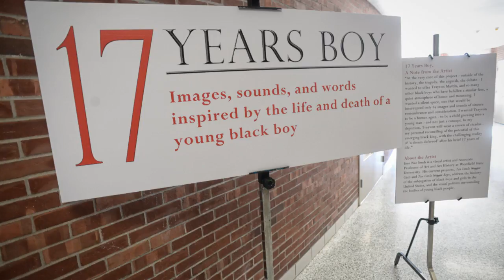Imo Nse Imeh presents 17 Years Boy, a live painting performance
Visual artist and educator Dr. Imo Nse Imeh began presenting 17 Years Boy, a live painting performance highlighting the issue of the subjugation of Black boys in America on Monday, to coincide with the birthday of Trayvon Martin.